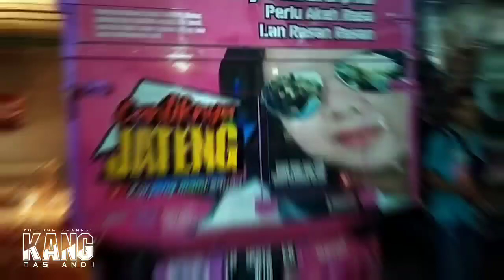Canter Explore Siap Berangkat Malam ini dan Siap Jadi Juara Kontes Bandung Auto Fast